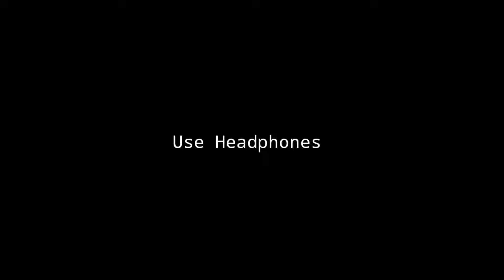मैंने जब देखा था तुझको रात भी वो याद है मुझको || 3D Audio Song || Use Headphone || Romantic video..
3d Audio Songs
3d Audio
3d Audio Song
3d song Audio
3d Songs Audio
Use Headphone
Use Headphone
3d Audio Songs
3d Audio
3d Audio Song
3d song Audio
3d Songs Audio
use Headphone
use Headphone

romantic songs
romantic video
romantic scene
romantic status
romantic movie
romantic ringtone
romantic songs tamil
bollywood songs
bollywood silver screen
bollywood movies
bollywood spy
3d songs
3d songs headphones
3d video
3d drawing
3d animation
3d pen
3d hologram video
3d bhojpuri song
3d video for 3d glasses
3d printer

मैंने जब देखा था तुझको रात भी वो याद है मुझको तारे गिनते-गिनते सो गया दिल मेरा धड़का था कसके कुछ कहा था तूने हँसके मैं उसी पल तेरा हो गया आसमानों में जो खुदा है उसे मेरी यही दुआ है चाँद ये हर रोज मैं देखूं तेरे साथ में आँख उठी मोहब्बत ने अंगडाई ली दिल का सौदा हुआ चांदनी रात में ओ तेरी नज़रों ने कुछ ऐसा जादू किया लुट गए हम तो पहली मुलाकात में हो आँख उठी पाँव रखना ना ज़मीं पर जान रुक जा तू घड़ी भर थोड़े तारे मैं बिछा दूँ मैं तेरे वास्ते आजमा ले मुझको यारा तू जरा सा कर इशारा दिल जलाके जगमगा दूँ मैं तेरे रास्ते हाँ मेरे जैसा इश्क में पागल फिर मिले या ना मिले कल सोचना क्या ये हाथ दे दे मेरे हाथ में आँख उठी मोहब्बत ने अंगडाई ली दिल का सौदा हुआ चांदनी रात में ओ तेरी नज़रों ने कुछ ऐसा जादू किया लुट गए हम तो पहली मुलाकात में ओ आँख उठी हाँ किस्से मोहब्बत के हैं जो किताबों में सब चाहता हूँ मैं संग तेरे दोहराना कितना जरुरी है अब मेरी खातिर तू मुश्किल है मुश्किल है लफ़्ज़ों में कह पाना अब तो ये आलम है तू जान मांगे तो मैं शोक से दे दूँ सौगात में आँख उठी मोहब्बत ने अंगडाई ली दिल का सौदा हुआ चांदनी रात में ओ तेरी नज़रों ने कुछ ऐसा जादू किया लुट गए हम तो पहली मुलाकात में ओ आँख

Saugat Mein

मैंने जब देखा था तुझको रात भी वो याद है मुझको